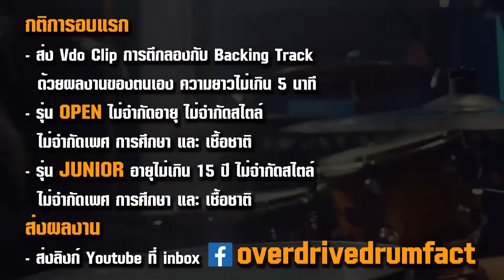OVERDRIVE DRUM FACT 4 - หมายเลข 158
หมายเลข 158 –รสา หาญจีระปัญญา (JUNIOR)
เพลง Drum Trinity Grade6
จ.กรุงเทพมหานคร
ร่วมโหวต ได้ที่

The Drum Battle
การแข่งขันเพื่อค้นหาสุดยอดมือกลองคนต่อไป

รุ่น Open ไม่จำกัดอายุ และ รุ่น Junoir อายุไม่เกิน 15 ปี

25 กุมภาพันธ์ 2021 เวลา 18.00 น

20 มีนาคม 2021 Parc Paragon, Siam Paragon

PMG / OVD
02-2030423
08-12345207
LINE: @ovdcoin